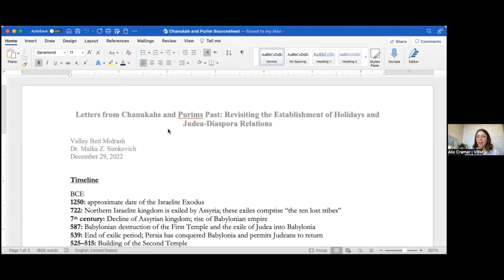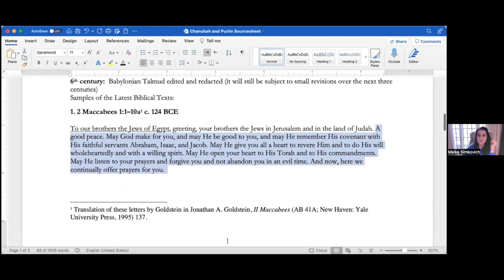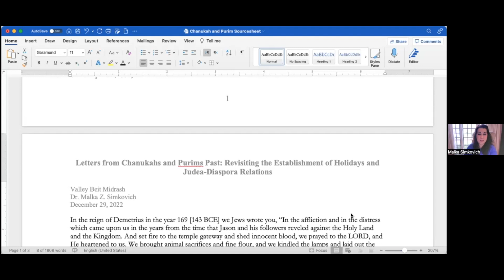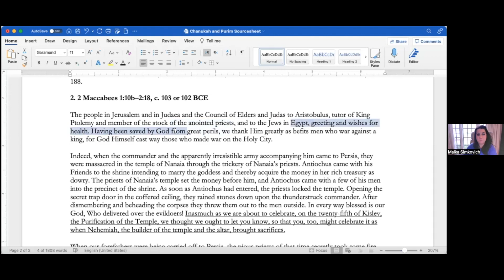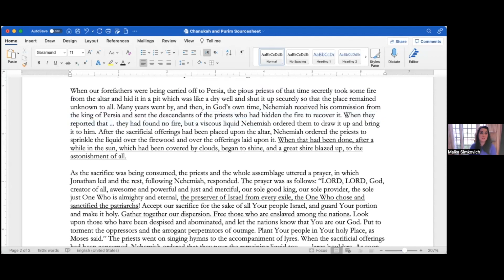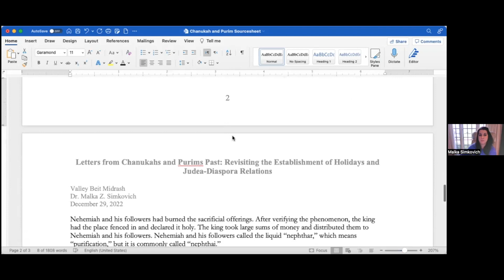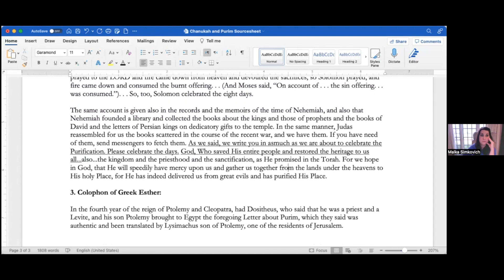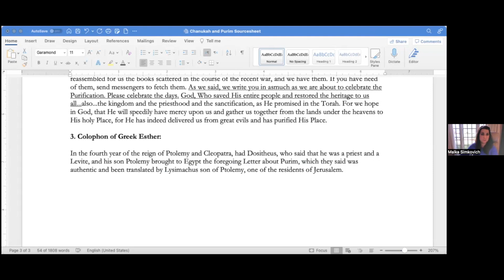Letters from Chanukahs and Purims Past with Dr. Malka Simkovich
A virtual event presentation by Dr. Malka Simkovich

Event Co-Hosted by BMH BJ

About the Event:
In the Hellenistic era, Judean leaders in Jerusalem sent letters to Jews living in Egypt imploring them to observe the holidays of Chanukah and Purim. Why were these holidays important to these leaders, and why were they so focused on the practices of their Jewish kin in Egypt? This lecture will explore the complex dynamics of Judea-diaspora relations in the ancient world, and how the observance of holidays was used as an opportunity for Judeans to enforce the idea of Judean exceptionalism.

About the Speaker:
Dr. Malka Z. Simkovich is the Crown-Ryan Chair of Jewish Studies and the director of the Catholic-Jewish Studies program at the Catholic Theological Union in Chicago. She is the author of The Making of Jewish Universalism: From Exile to Alexandria (2016) and Discovering Second Temple Literature: The Scriptures and Stories That Shaped Early Judaism (2018), which received the 2019 AJL Judaica Reference Honor Award. Simkovich’s articles have been published in academic journals such as the Harvard Theological Review and the Journal for the Study of Judaism, and in mainstream publications such as The Jewish Review of Books and The Christian Century. She is involved in numerous interreligious dialogue projects which help to increase understanding and friendship between Christians and Jews.